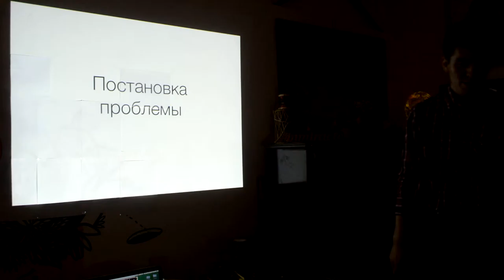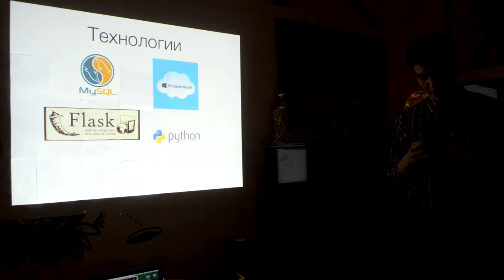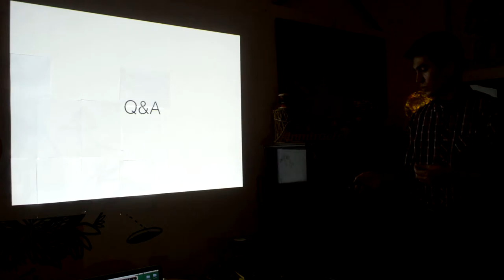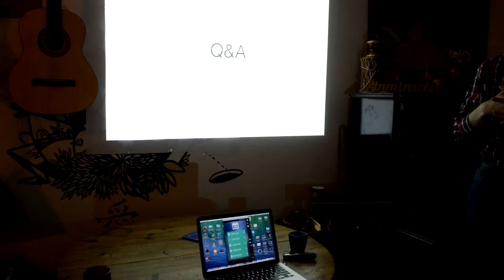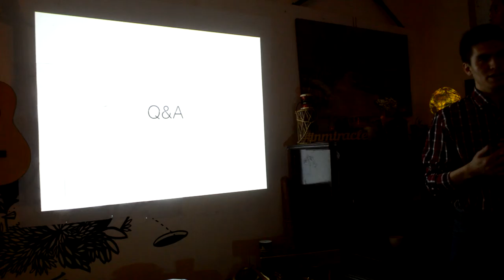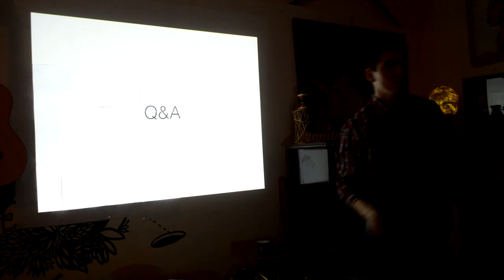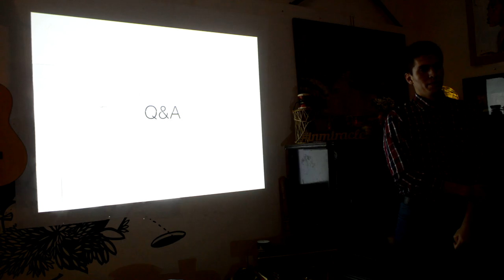Защита проектов. Часть 5. Проект "One Day Spb"